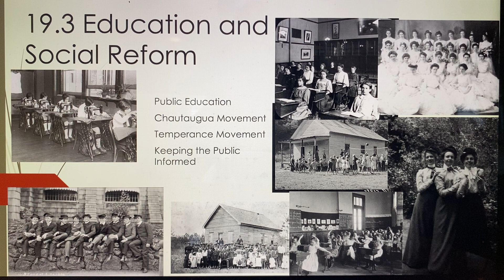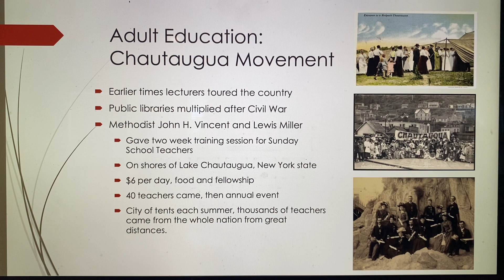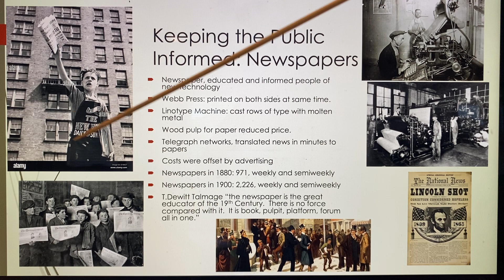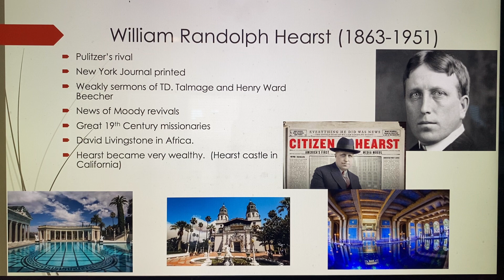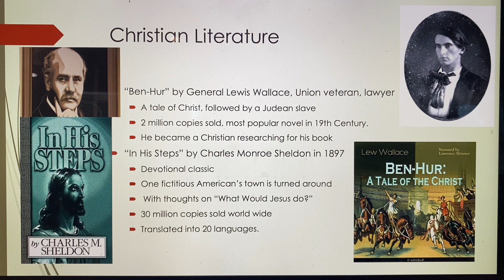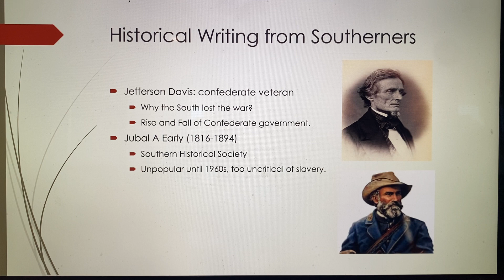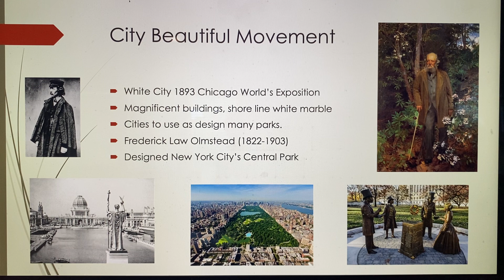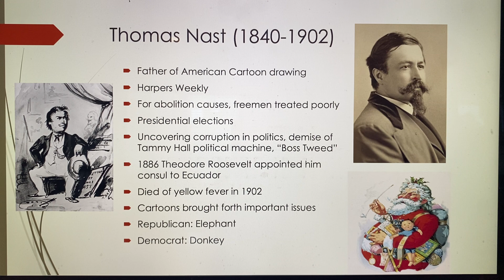US History 19.3 Education, Reform, Art, Literature